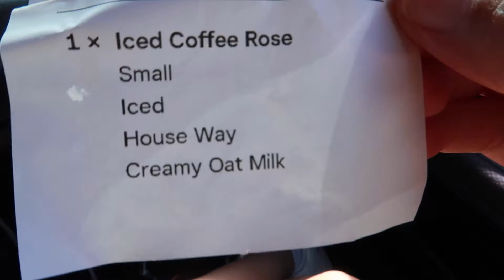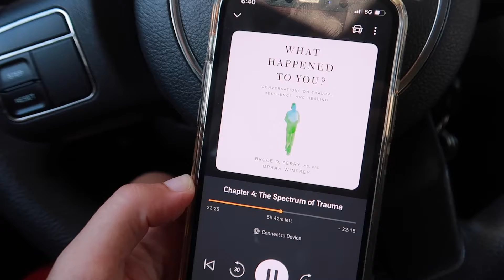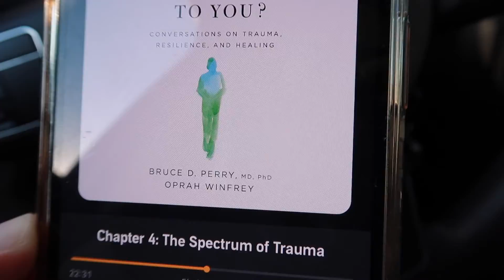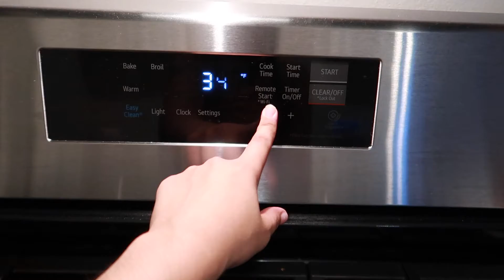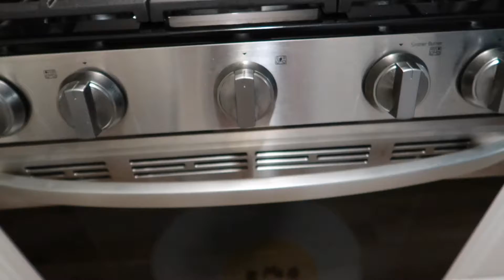WEEKEND IN MY LIFE: EXPLORING, TJ MAXX MINI HAUL, TRYING A NEW DRINK!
What's up ya'll! In this vlog I take you along a weekend in my life :) I love using the weekend time to get out and explore, see the ocean - so beautiful! I also do a little bit of shopping and try a new drink. I hope that you enjoy!